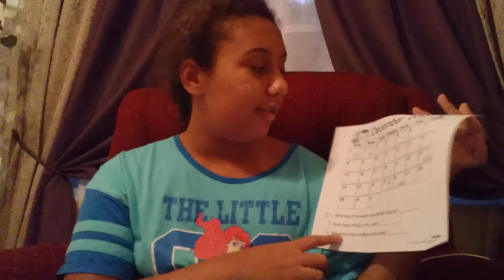Jasmine Angel : Video : Regular Version : Normal Version : Original Audio Version : Year 20 :